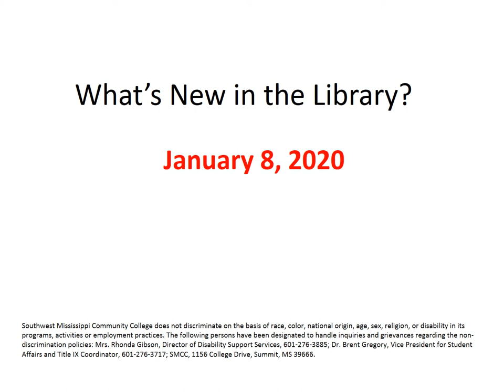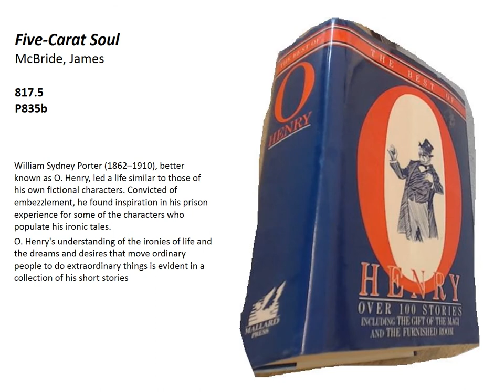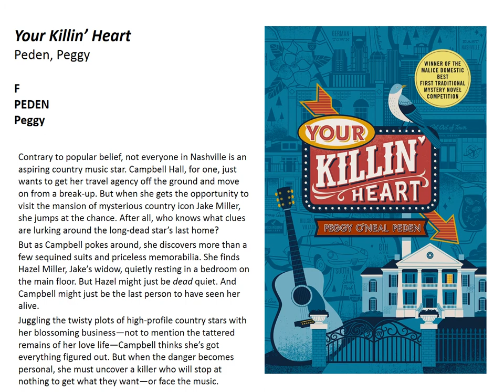New Books Jan 8, 2020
These are new books in the SMCC library.